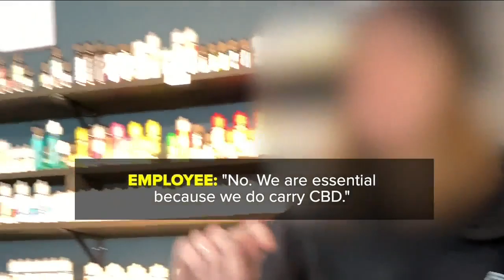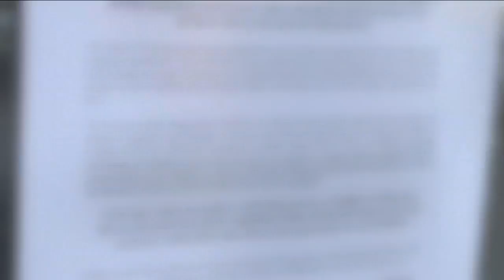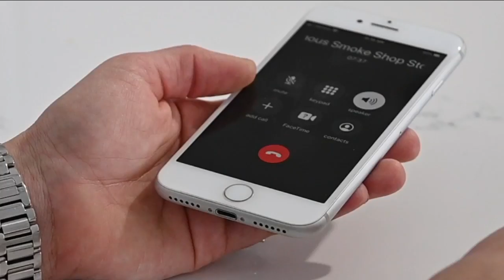Colorado vape and smoke shops ignore orders to close amid COVID-19 pandemic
Contact7 Investigates found vape and smoke shops across the state staying open despite the stay-at-home order telling them to close amid the COVID-19 pandemic.